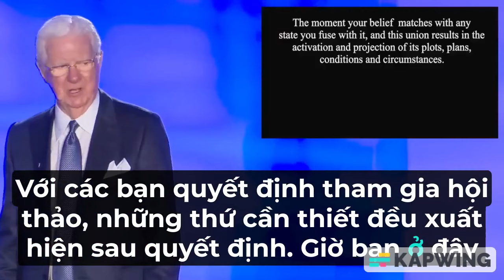HỌC HIỂU 1 THỨ, SỬ DỤNG NHIỀU ĐỜI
- Các lớp học giúp bạn cắm rễ vào nguyên bản, chuyển hóa nội tâm và làm cuộc sống nhiệm màu lộ diện khai giảng hàng tháng đang chiêu sinh:-
1. Lớp học - Tự Khai Vấn Cho Chính Mình
2. Lớp học - Thấu Hiểu và Ứng Dụng Quy Luật Vũ Trụ
3. Lớp học - Kiến Tạo Sống Thịnh Vượng
4. Lớp học - Lãnh Đạo Thức Tỉnh Đốt và Giữ Lửa Cho Đội Nhóm
5. Lớp học - Nhà Tư Vấn Tâm Lý Hiểu Biết và Yêu Thương
6. Lớp học - Phụ Huynh Thức Tỉnh Giúp Con Sống Thuận Tự Nhiên
7. Lớp học - Cách Chuyển Hóa Năng Lượng Thành Năng Lực
8. Lớp học - Kho Báu Diệu Kỳ (trẻ 12 - 17 tuổi)
🏔️ Hình thức học: online qua Zoom
🏔️ Thời lượng học: 10 buổi

HỌC PHÍ:
* Đăng ký 1 lớp, học phí 7 triệu đồng/hv/lớp
* Đăng ký 2 lớp trở lên hoặc theo nhóm 2 người trở lên, học phí 6 triệu đồng/hv/lớp
* Đăng ký học 1 năm, học phí 35 triệu/hv. Học viên được học tất cả các lớp trên trong vòng 1 năm.